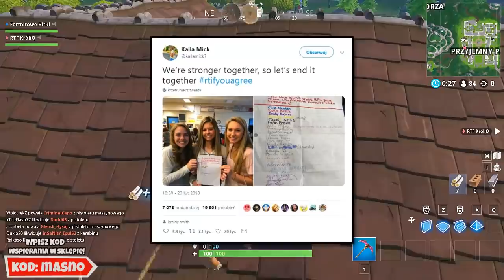5 ZWIĄZKÓW KTÓRE ROZPADŁY SIĘ Z POWODU FORTNITE !!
Ludzie kłócą się i rozstają od wielu lat. Często rozchodzą się nawet z tak błahych powodów jak Fortnite! Oglądaj odcinek aby zobaczyć 5 ZWIĄZKÓW KTÓRE ROZPADŁY SIĘ Z POWODU FORTNITE !!